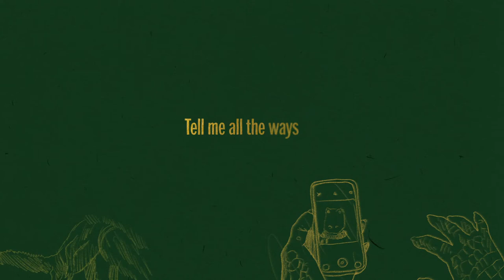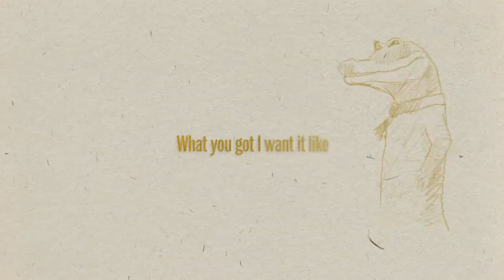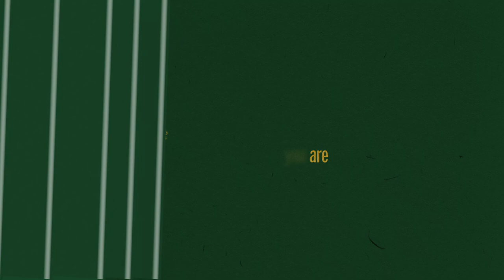Shawn Mendes - Heartbeat (From the Lyle, Lyle Crocodile Original Motion Picture Soundtrack) (Lyrics)